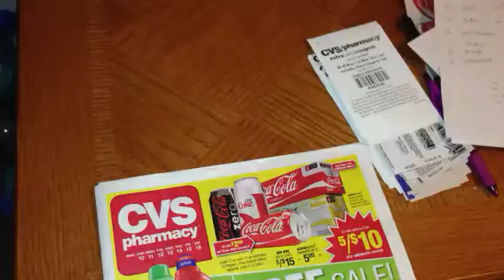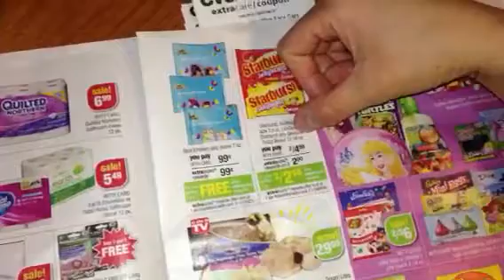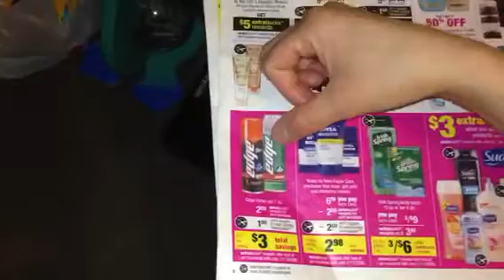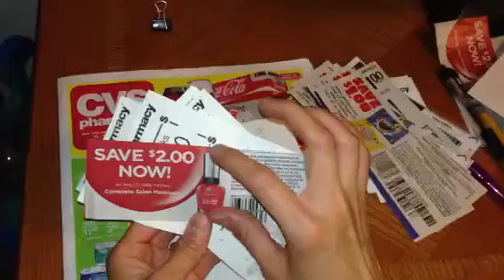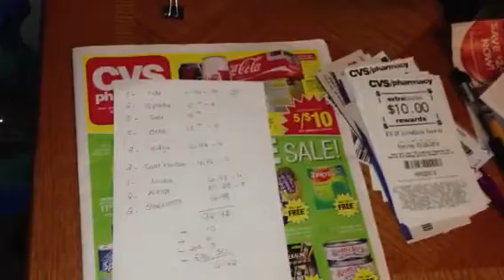Preparandome para ir de compra a CVS 3/10/13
Algunos de los cupones que salen en el video los puedes imprimir visitando mi pagina:

[Subscribete] Comprando con cupónes en CVS. Este es el video de preparacion para ir a comprar en CVS que empieza manana 3/10/13 y termina 3/16/13.

Si tienen tiempo pueden ir a mi website donde escribe con mas detalles los cupones que voy a usar y lo que pienso gastar. Gracias a todas y les deseo mucha suerte.